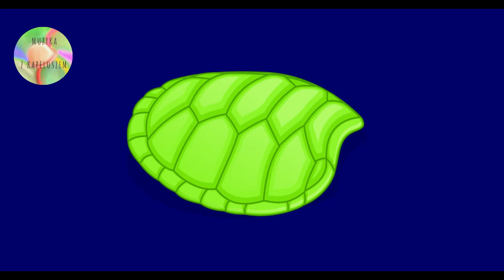Żółw - piosenka dla dzieci o żółwiu! Żółw skorupę ma!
Żółw skorupę ma                                        CFC
Głowę tam chowa la la la                           CFG
Żółw powolny jest                                       CFC
Dziś w skorupie się schował też!             CFGC

Żółwiu, żółwiu!                                             FC FG
Czy tam jesteś żółwiu?                               CFC
Może czas z nami spędzić chcesz?         CFGC
(/Może spotkać się z nami chcesz?)

Podziękowania dla autorów publikujących na stronie pexels.com oraz publicdomainevectors!
(Videos by: cottonbro, Apisit Sompong, Dave Clarke, RODNAE Productions, Mikhail Nilov, Taryn Elliott, Ron Lach)